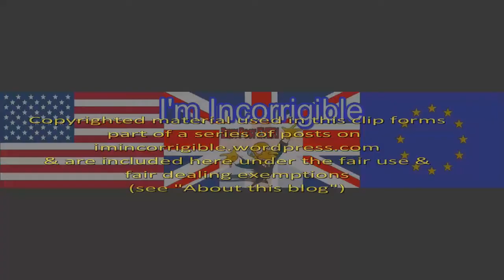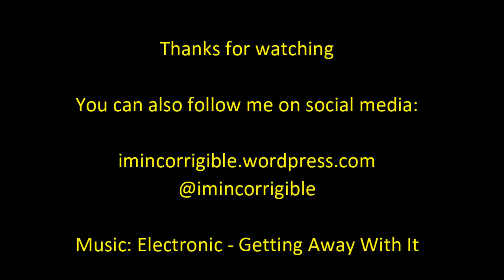Diane Abbott and Mike Gapes: Labour in disarray over Syria (and everything else)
Daily Politics 19 November 2015